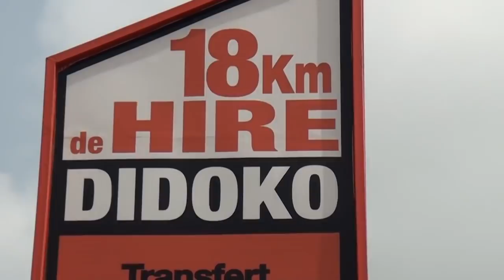Consécration du centre de santé du village de Zaroko par le guide spirituel Prophète Joël Krasso